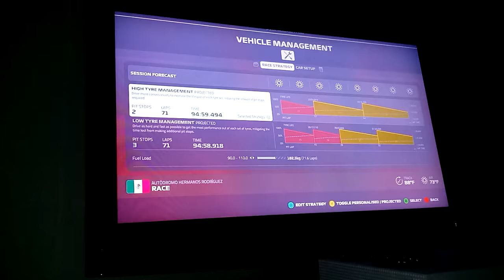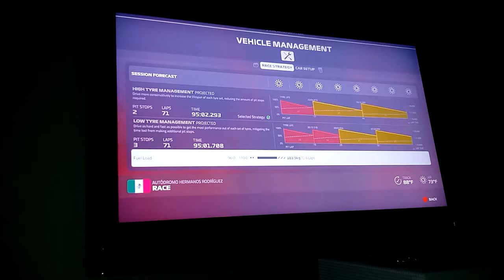F1 2019 CAREER MODE PART 19-1 OF 3 MEXICO GP GRID PENALITY PUTS FROM 16TH BUT MOVED UP QUICKLY